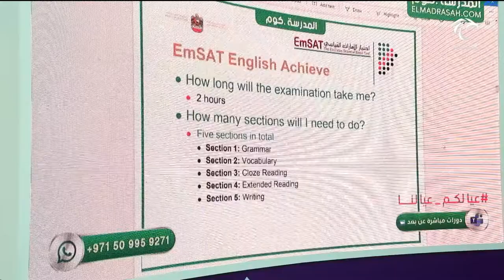2132 طالبًا يكتشفون أسرار اختيار الفرع الجامعي المناسب في معرض التخصصات بمشاركة 17 جامعة وكلية